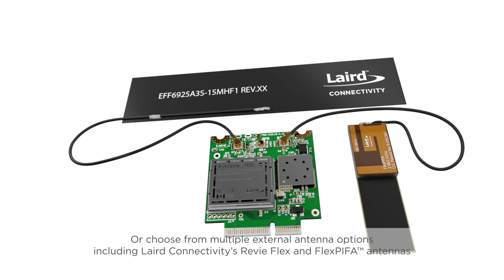Introducing the Pinnacle 100 Cellular Modem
The Pinnacle 100 cellular modem is an ideal product for customers looking for a fully-integrated solution – combining Bluetooth 5, cellular, and flexible antenna options into a single hardware platform.